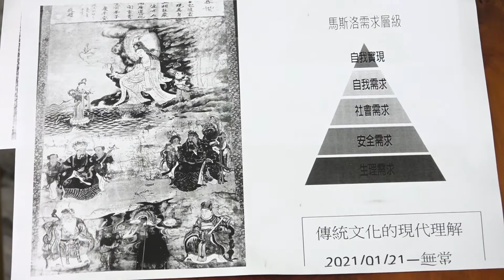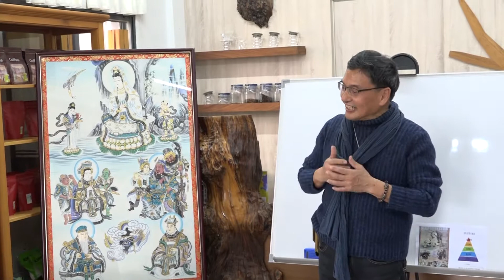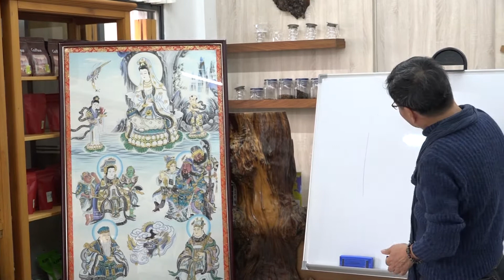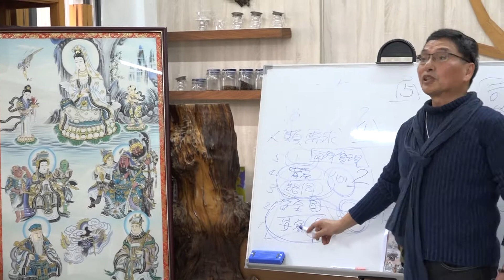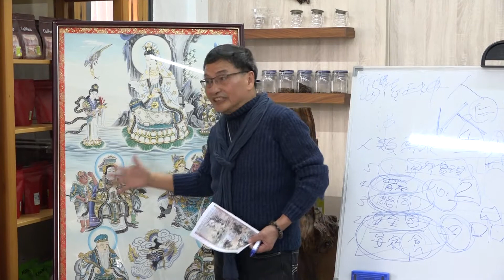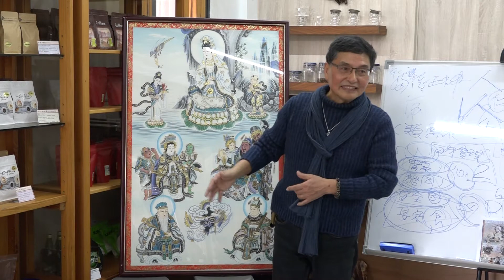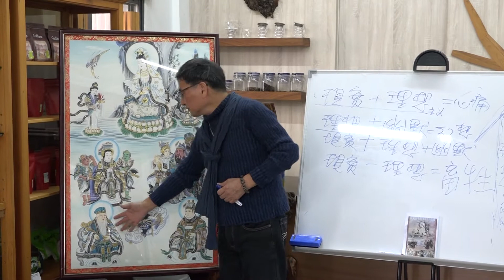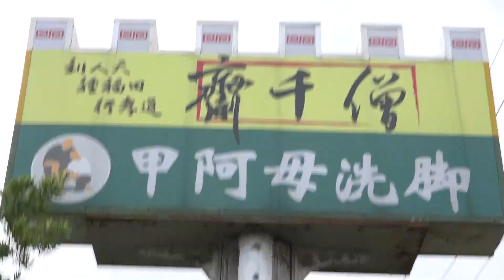宜蘭縣全民供佛齋僧功德會邀榮譽秘書長陳松根老師交流佛祖漆仔演說